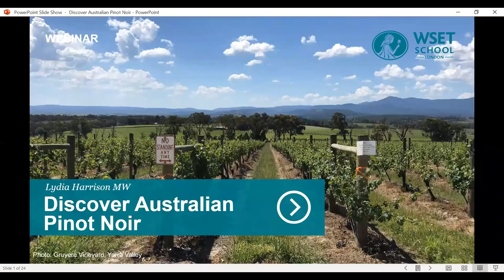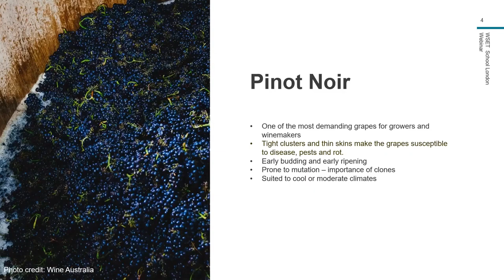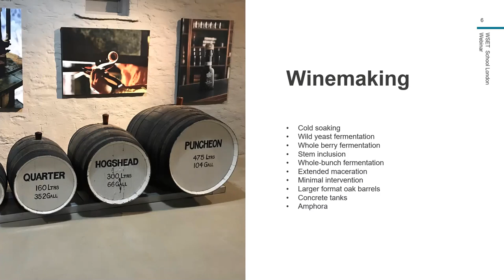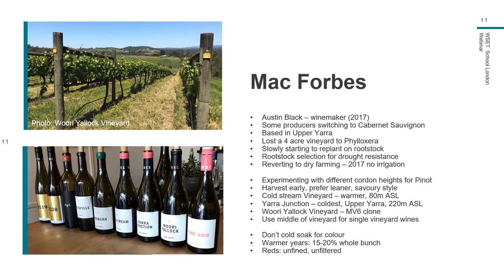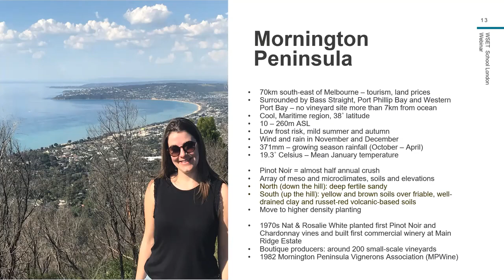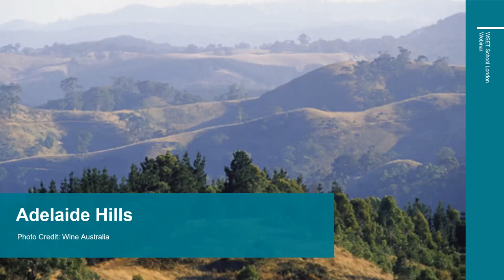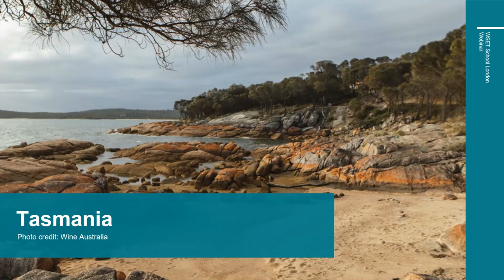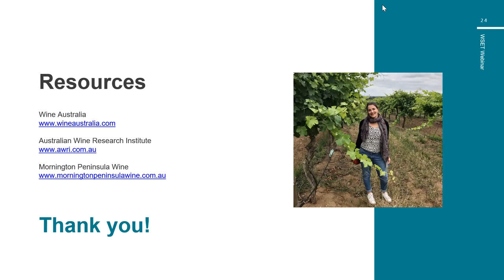Discover Australian Pinot Noir with Lydia Harrison MW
Our ‘Discover’ series is a collection of wine webinars hosted by WSET School London educators and other experts, covering different regions or styles of wine.

Over the past fifty years, Pinot Noir production in Australia has thrived, increasing both in quantity and quality. A combination of factors have contributed to the range of top quality Pinot Noirs now available – exploration of cooler climate regions, a growing understanding of the demands of this fickle variety and greater clonal diversity have all.

In 2017, our own Lydia Harrison MW visited Australia, touring producers in the Yarra Valley, Mornington Peninsula and Adelaide Hills – all regions where Pinot is successful. In this video, she discusses what makes these regions, along with Tasmania, suitable for quality Pinot Noir and what she learnt on her numerous visits.

Please note: this video was first published on 21 May 2021